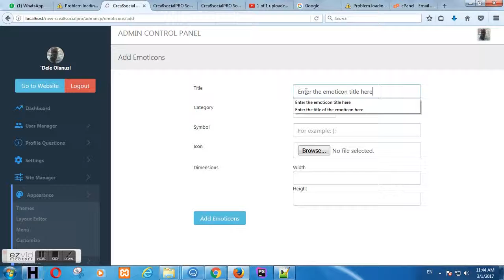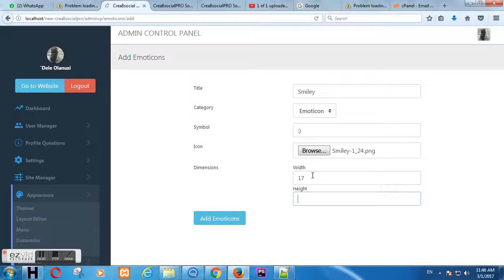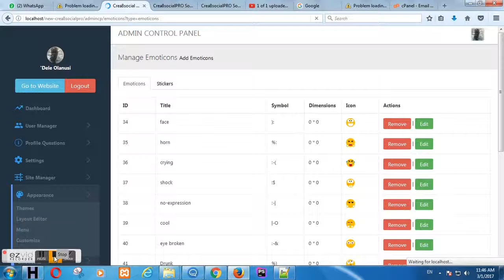How to add emoticon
Adding emoticon